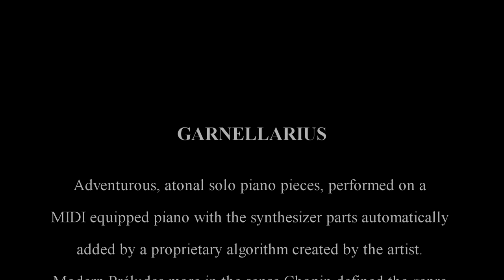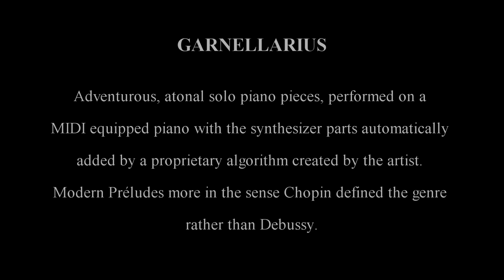Garnellarius 18 Instrospective Treasure